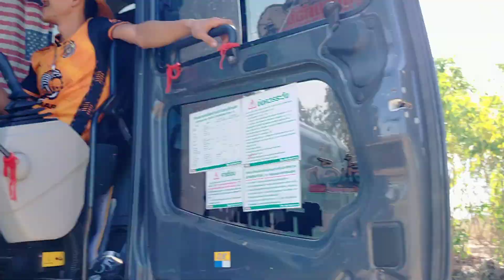บ่อดินเงียบเหงา แต่ในรถดั้มมีสาวข้างกายสบายเลย